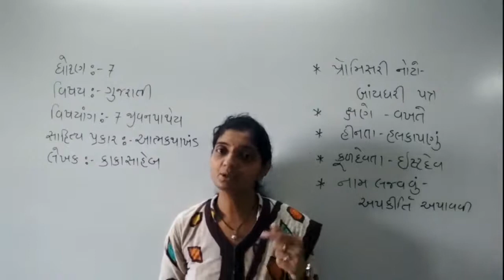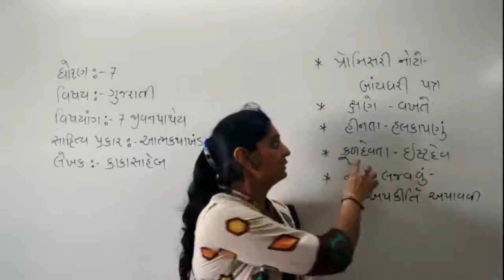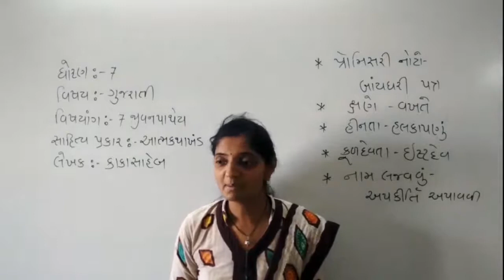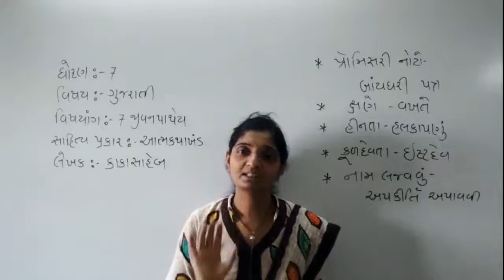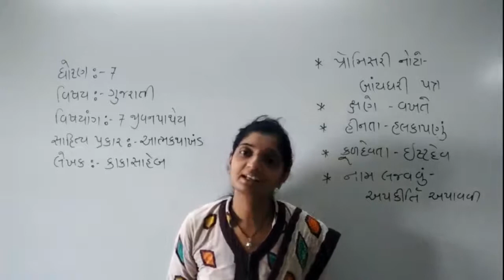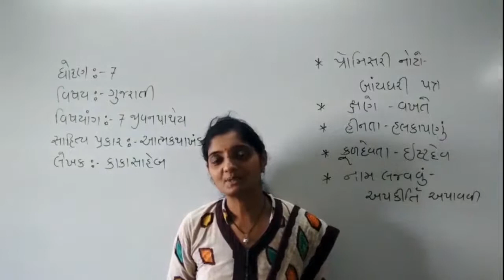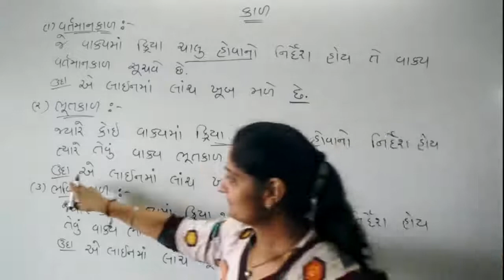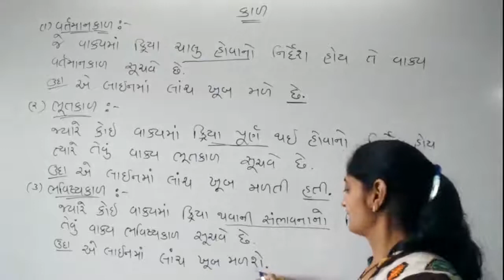std 7 Gujarati ch 7 જીવનપાથેય part 2